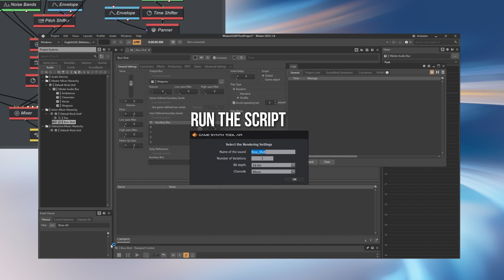Wwise + GameSynth Tool Integration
The GameSynth Tool API allows you to add procedural sound design to your game audio workflow. This add-on for Wwise renders sound variations directly into a Container, and configures a loop automatically if needed.